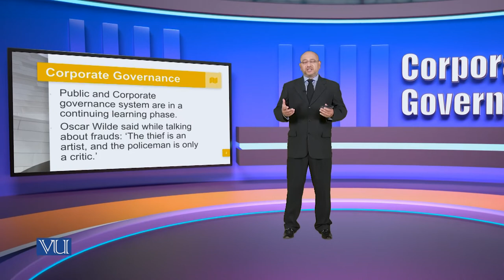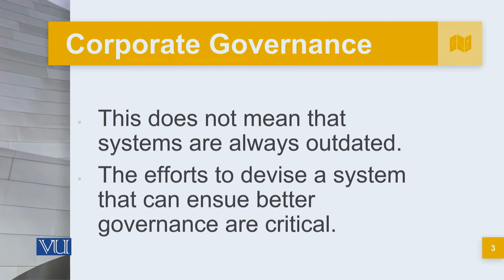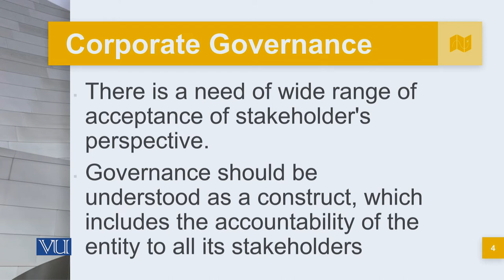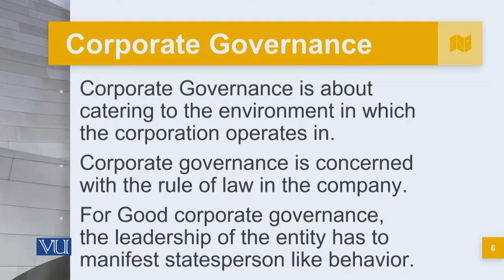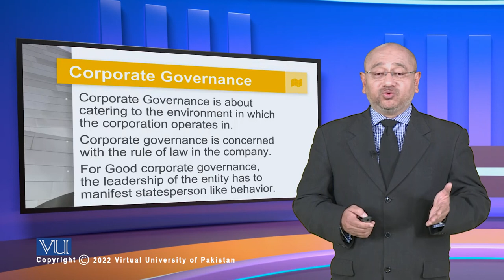Corporate Governance as a Matter of Continous Learning | MGT717_Topic136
Topic136: Corporate Governance as a Matter of Continous Learning,